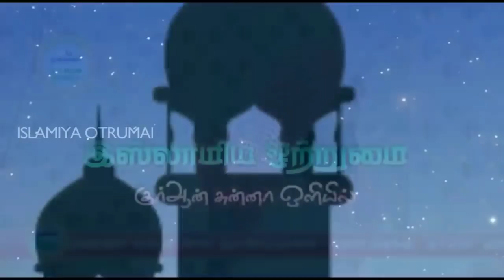ரமலானில் திக்ர் என்று செய்யகூடியவர்கள்_ ᴴᴰ┇உமர் ஷரீஃப் இப்னு அப்துஸ்ஸலாம்┇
இஸ்லாமிய ஒற்றுமை
🔘தலைப்பு👇
💠ரமலானில் திக்ர் என்று செய்யகூடியவர்கள்💠
♻உரை🎤
┇உமர் ஷரீஃப் இப்னு அப்துஸ்ஸலாம்┇
          ┇இஸ்லாமிய ஒற்றுமை┇
                 ┇ALL PAGE LIKES┇